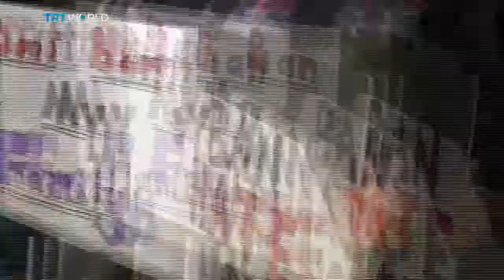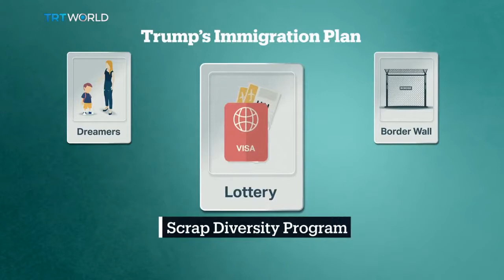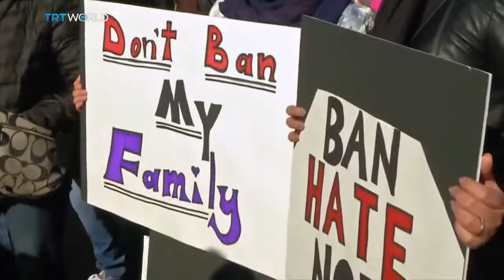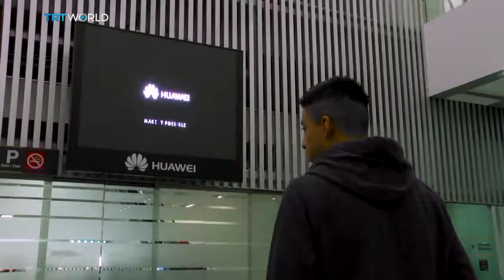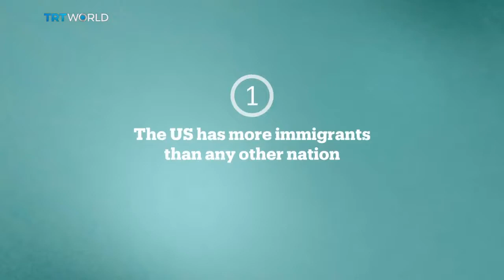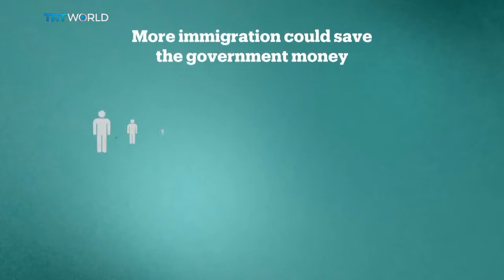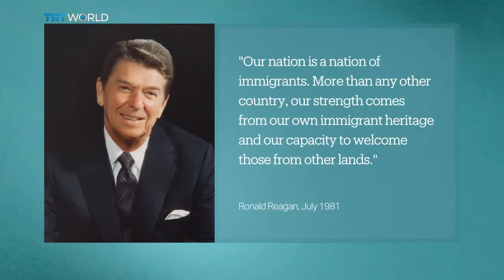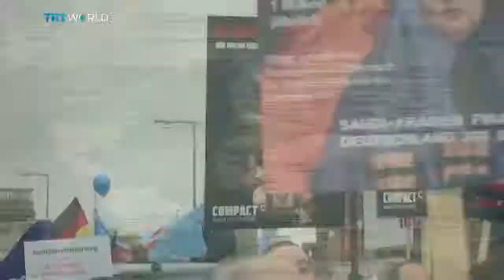Bigger Than Five A Nation of Immigrants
We take a close look at President Trump’s immigration policies and ask if the US turning its back on its own history.